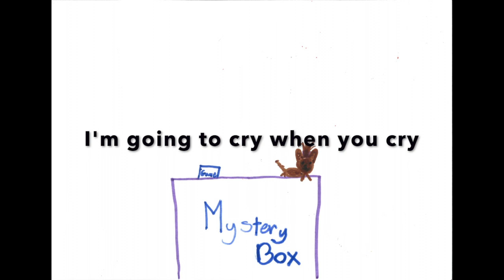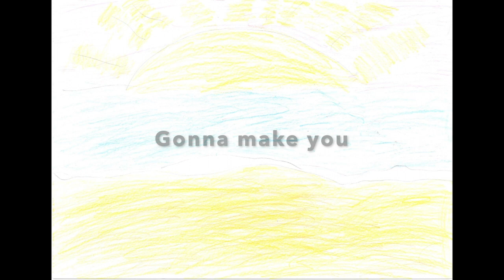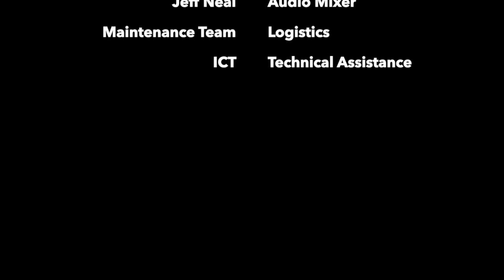"Treasure"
A song by Grade 2 students of AAS